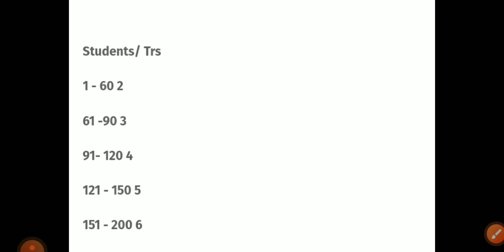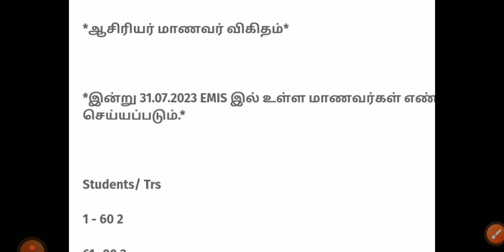EMIS student teacher ratio எத்தனை மாணவ மாணவிகளுக்கு ஒரு ஆசிரியர்? 👍ee